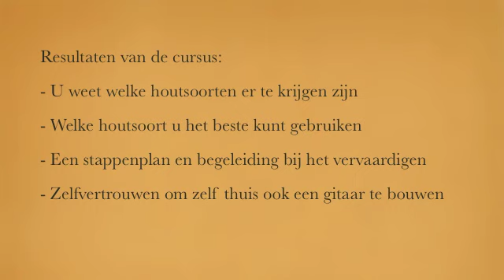Gitaarbouwcursus onder begeleiding van een gitaarbouwer